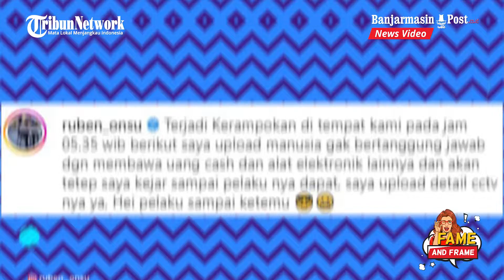Musibah Ruben Onsu dan Sarwendah Bikin Iis Dahlia Syok, Kerampokan di Tempat Usaha - Fame & Frame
BANJARMASINPOST.CO.ID - Musibah sedang dialami keluarga artis Ruben Onsu dan Sarwendah. Ayah Betrand Peto pun mendapati doa dari Iis Dahlia, Anwar Sanjaya sampai Irfan Hakim.

Ternyata, tempat usaha Ruben Onsu kemalingan.

Bahkan, sejumlah uang tunai dan alat elektronik raib dicuri dari tempat usaha suami Sarwendah itu.